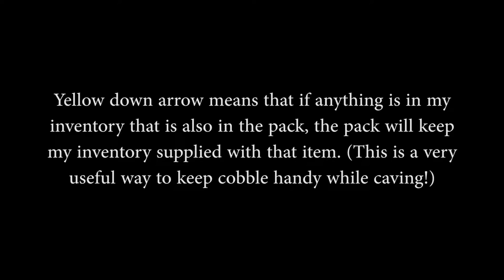Hermitpack Mesarific Server E2: Dodgemob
I go gaga over having Tinker's bows back, backpacks are a plenty, and there's plenty of mobs hanging out around this desert temple I'm raiding on my way to a village.